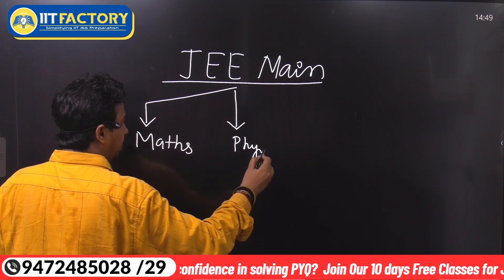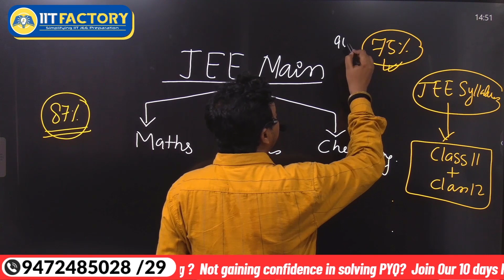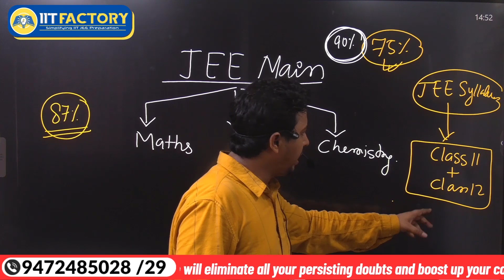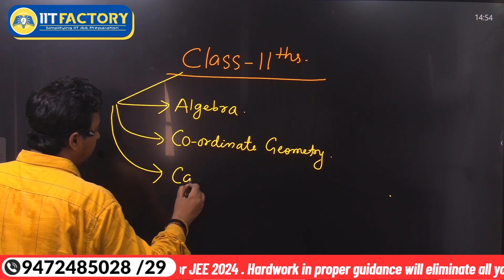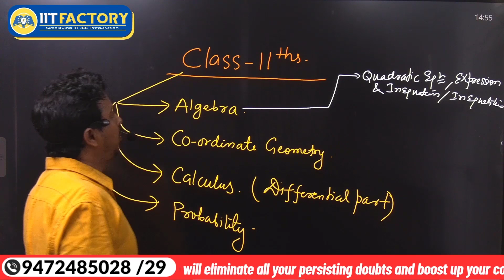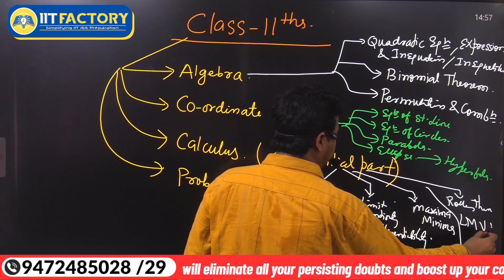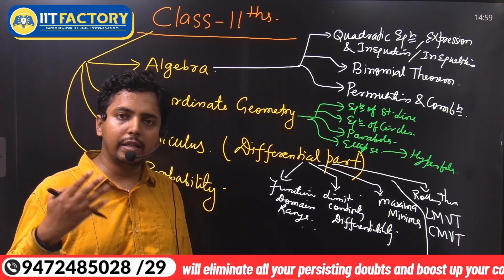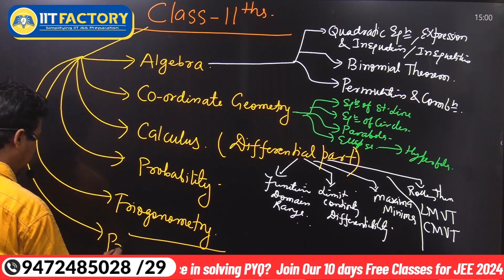Experience Our 2-Way Interactive Live Classes | We are offering JEE Foundation & Target batch.